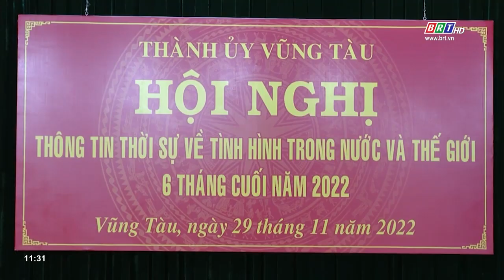Thành ủy Vũng Tàu tổ chức hội nghị thông tin thời sự trong nước và quốc tế | BRTgo